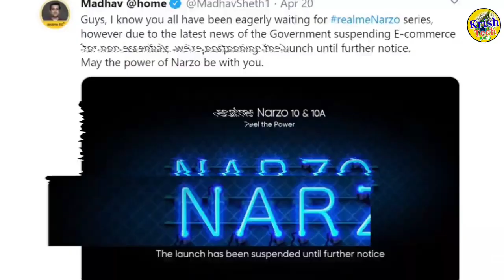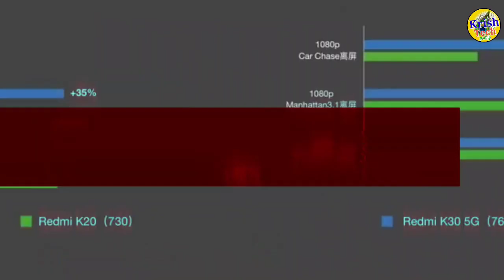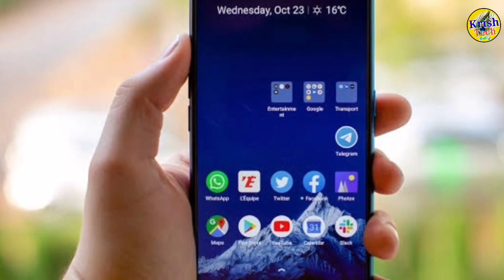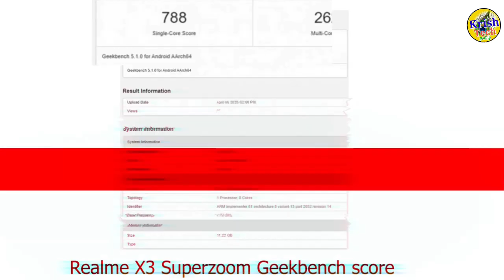Realme X3 5g Specifications and Price in Tamil | New Smartphones 5G 2020 |Krish Tech Tamil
Realme X3 5g Specifications and Price in Tamil | New Mobile 5G 2020 |Krish Tech Tamil

Realme X3 5G Specs and price revealed. Realme
x3 5G Specifications include 120Hz refresh rate
IPS LCD display, 48MP Quad camera and 4200
mAh Battery. All above info is based on Realme
x3 5G leaks and rumors. Realme X3 5G processor
will be the Snapdragon 765 5G. Realme X3 5G
camera system will use all new 48MP Samsung
sensor.Realme X3 5G launch date in India is
expected to be in Q2 May of 2020. Realme X3 5G
India price will start from Rs.20999. What are your
thoughts about Realme X3 5G price in India, share
your thoughts on comments section!
Realme X3 may support dual-mode 5G and up to 12GB RAM

Follow this Channel:
Smartphone Support